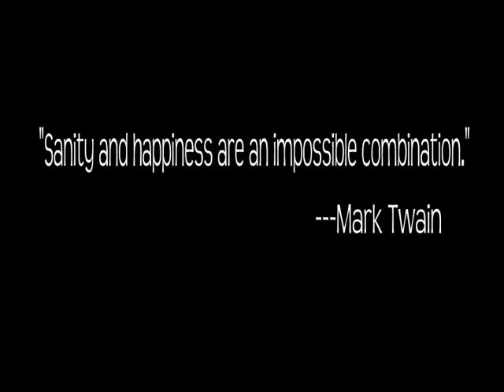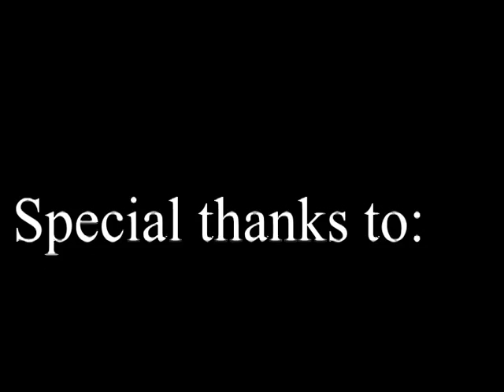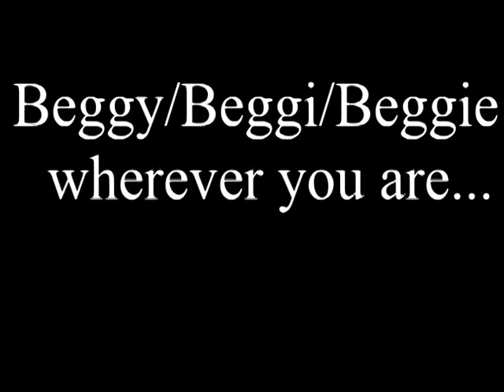Team Kill Montage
What can I say? I love to team kill. Thanks to Alex Anthony, Matt Schnepp, and Tyler J.P.